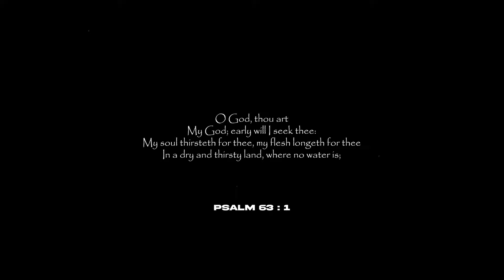[FREE] JID x Kendrick Lamar x J Cole Type Beat | “The Seeker“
0:00 - Intro
0:29 - Freestyle
3:56 - Outro